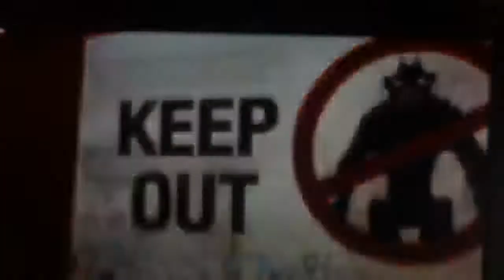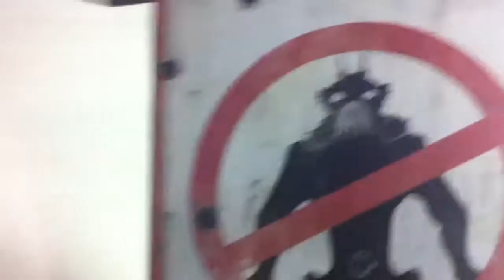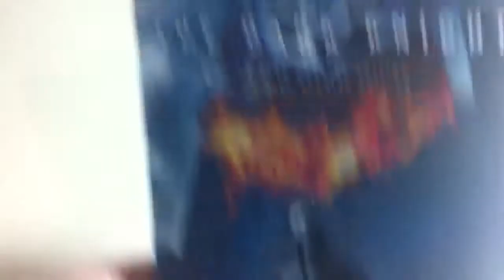Blu-ray - District 9 (SteelBook - Alemanha)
(sem PT-BR)

TDK (com PT-BR nos 2 discos)